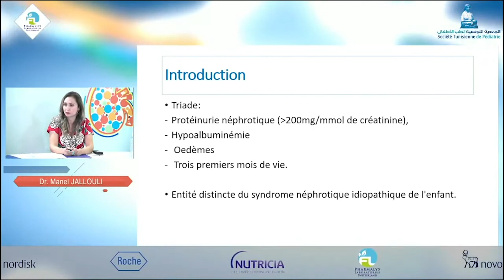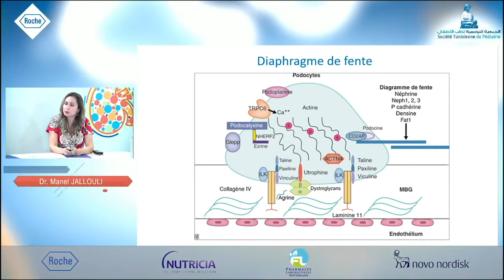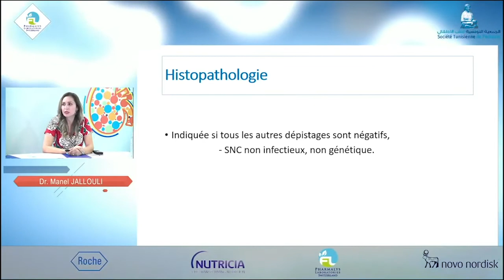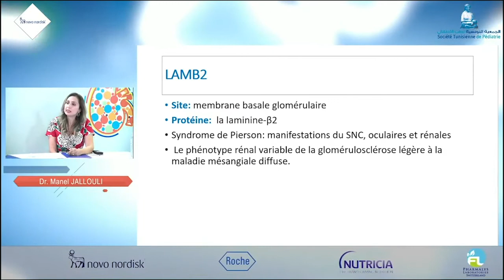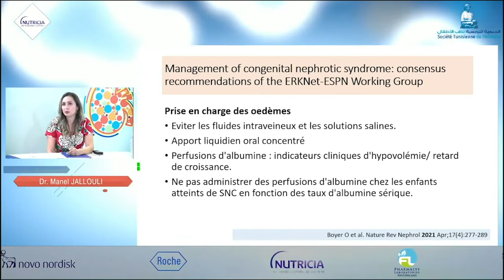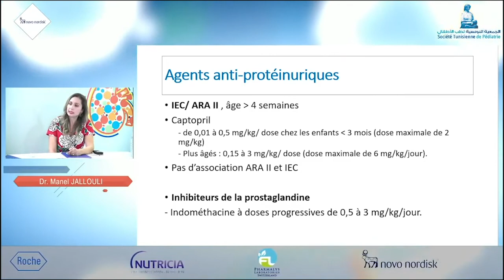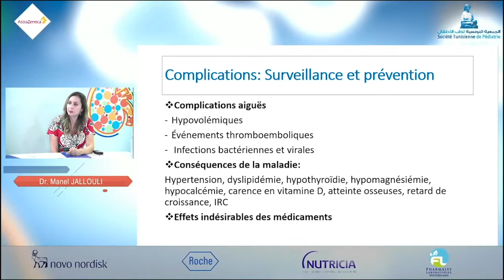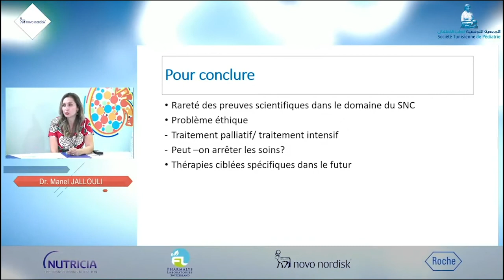Syndrome néphrotique congénital- Dr Manel Jallouli- Société Tunisienne de Pédiatrie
Syndrome néphrotique congénital
Conférence présentée par Dr Manel Jallouli
Journée de Néphrologie pédiatrique de la Société TunIsienne de Pédiatrie